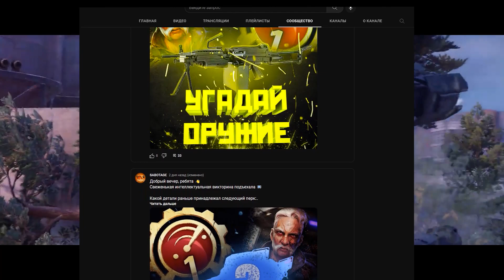Коротко о грядущем обновлении📍БП, Ховеры, Варуны 📍 Crossout \ Кроссаут